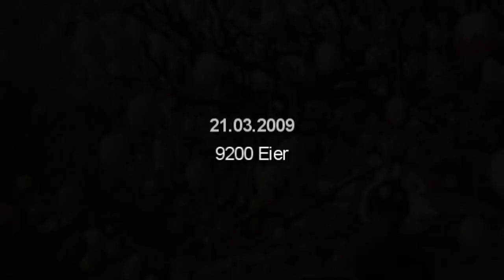Der Ostereierbaum in Saalfeld (9200 Eier)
Der Ostereierbaum in Saalfeld im Jahr 2009 von Familie Kraft und Rumrich. 9200 Eier hängen am Baum, der noch bis zu einer Woche nach Ostern besichtigt werden kann.

A tree decorated with 9200 eggs in Saalfeld (Germany) of the families Kraft and Rumrich. It can be visited up to a week after Easter.